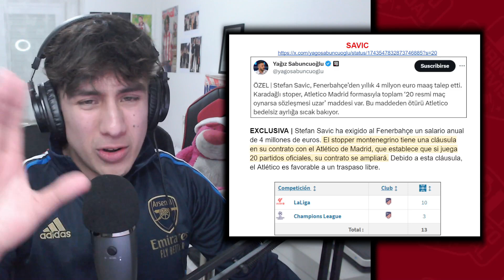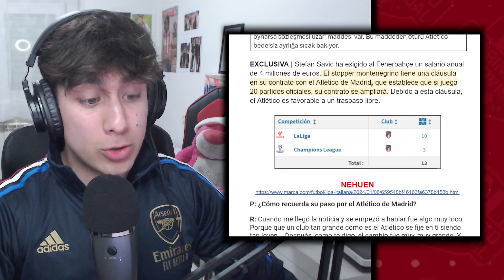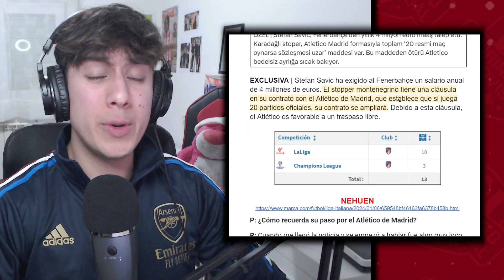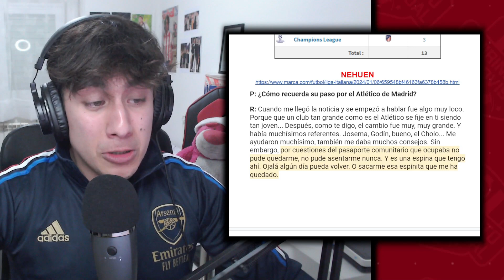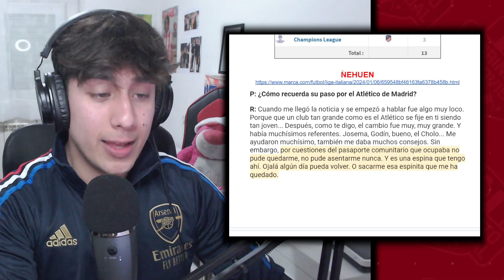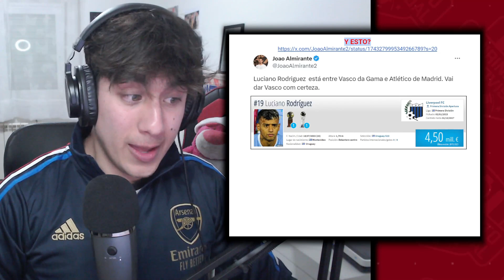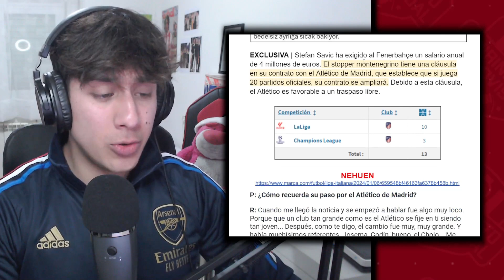¿SAVIC A PUNTO DE SALIR? ¿NEHUEN PEREZ DE REEMPLAZO? SUENA LUCIANO RODRIGUEZ PARA EL ATLETI